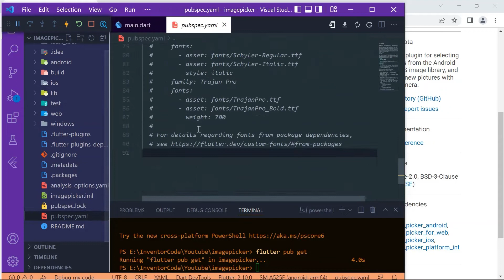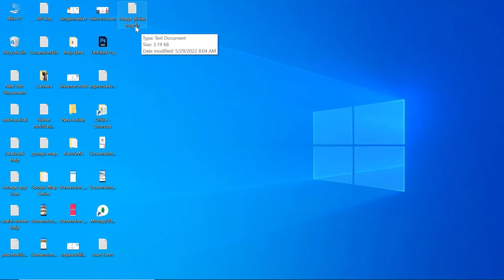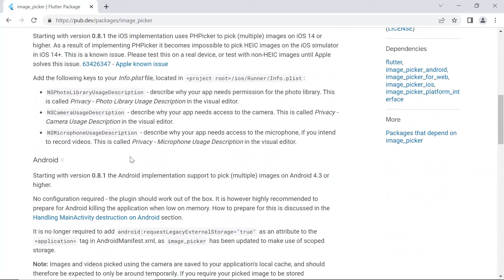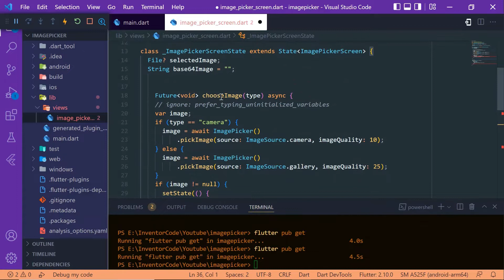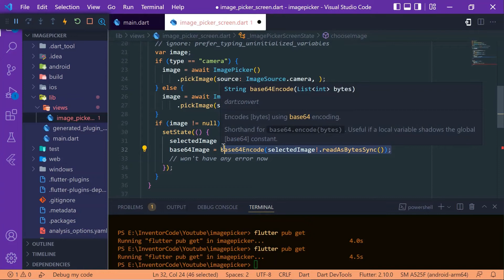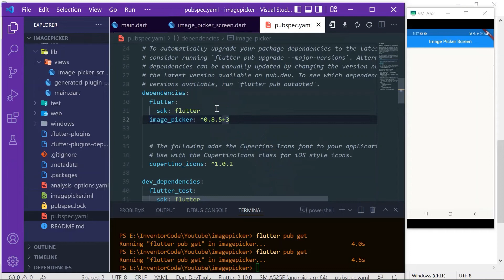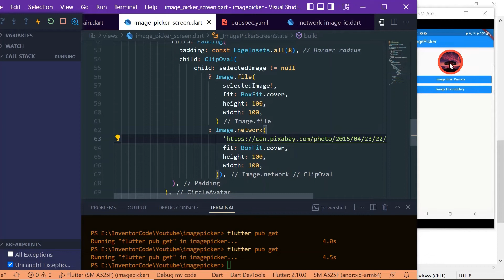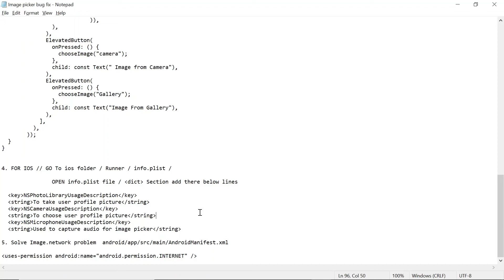Bug Fix Image Picker From Camera & Gallery || Flutter Tutorial in Hindi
Flutter Tutorial
Flutter tutorial in Hindi
For More Video Visit InventorCode Now..!!